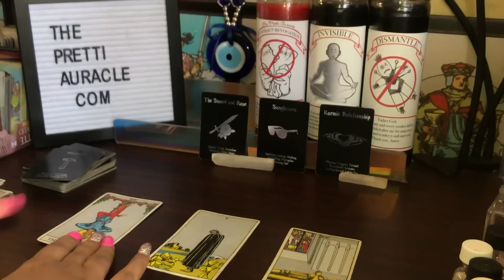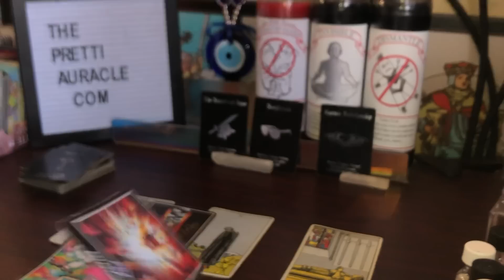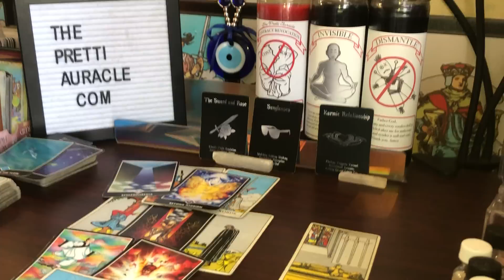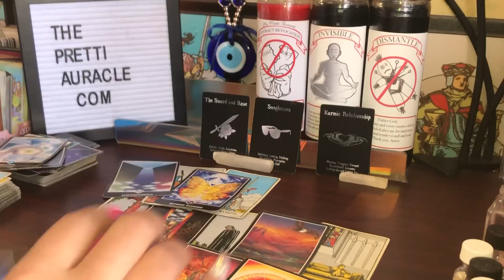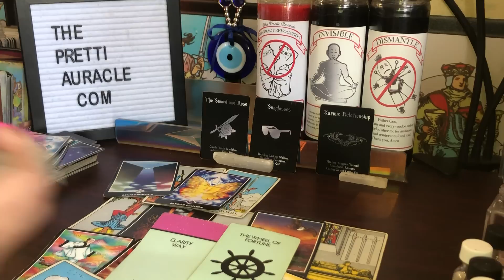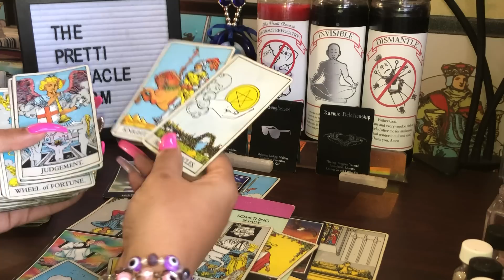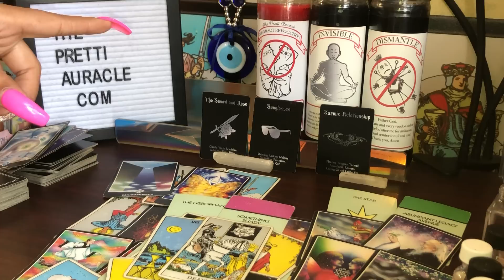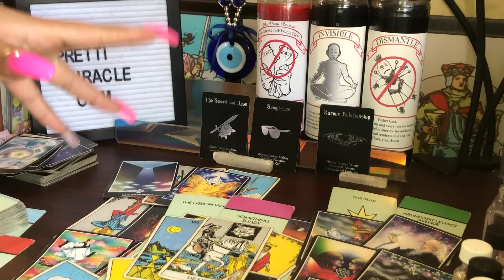SUFFERING from the same negative energy that they sent at you But they are too evil to realize it